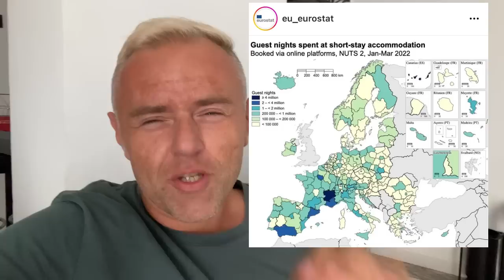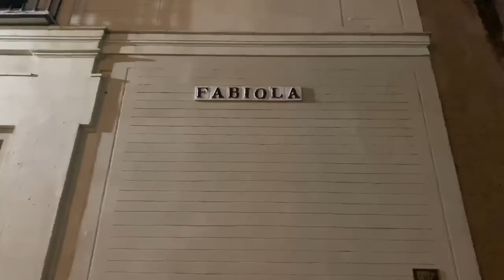🇪🇸 SEVILLE. Part 2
Огромное спасибо за то, что вы есть!
Я в Инстаграм @feliks.coach

Друзья из России 🇷🇺, если вы смотрите это видео и хотели бы поддержать блоггера, подалуйста перед просмотром воспользуйтесь VPN, например, hola.com и выберите страну, которую бы вы хотели посетить, к примеру, Новую Зеландию или Японию. Спасибо вам за поддержку канала 🙏

Всем прекрасного дня 🙏